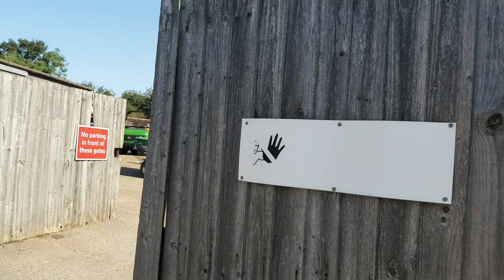Fence Painting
The compound fence also is in need of painting, and we are inviting members, who have a bit of spare time to contact Ian or Jonathan if they can help.